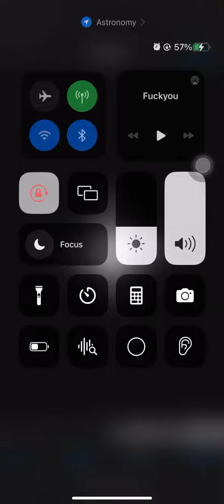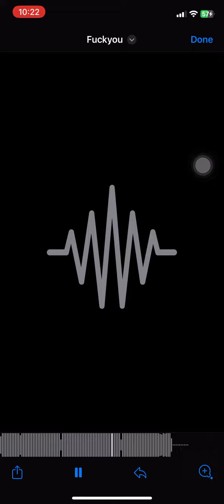1deepactup - Crazy Talk. ft LilCleveSavage